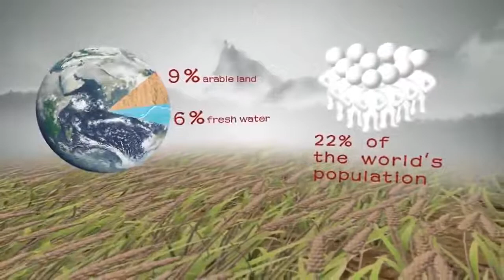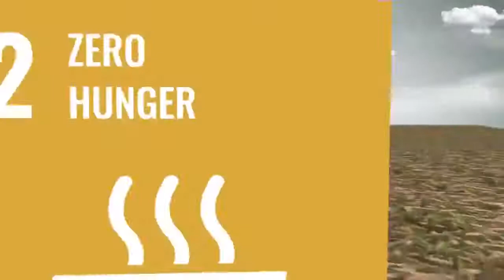How does China feed 22% of the world's population with only 9% of arable land and 6% of fresh water?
How does China feed 22% of the world's population with only 9% of arable land and 6% of fresh water? Click the video to find out.